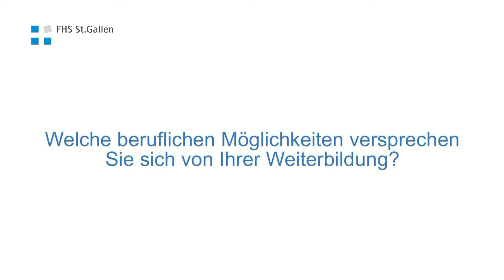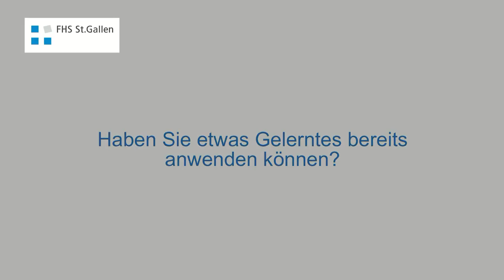Diplomandenstimmen zum MAS in Business Information Management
Diplomfeier 2011